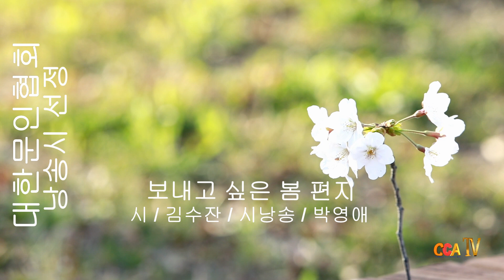김수잔 / 보내고 싶은 봄 편지 / 시낭송 / 박영애 (낭송시 선정)